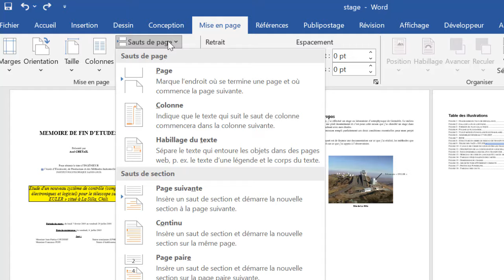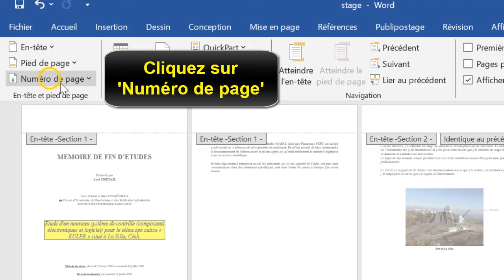Comment numéroter les pages sur Word à partir d'une certaine page (à partir de la 3eme page)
Comment numéroter les pages sur Word à partir d'une certaine page (numeroter page Word a partir de la 3eme)

Salut les amis, Ce Tuto s'adresse à ceux qui veulent apprendre comment numéroter les pages sur Word sauf la première et approfondir leur connaissance sur le sujet

Comment numéroter les pages sur Word sauf la première
Aujourd'hui on se retrouve pour une nouvelle vidéo qui intéressera tous ceux qui utilisent Word pour leurs documents. Vous avez sûrement déjà été confrontés au problème de la numérotation des pages à partir d'une certaine page, et bien aujourd'hui je vais vous montrer comment y remédier facilement. Fini les prises de tête, grâce à ces astuces, vous saurez comment numéroter vos pages à partir de la troisième page sans aucun souci. Alors restez bien attentifs, car c'est parti ! Alors comment numéroter les pages sur Word à partir d'une certaine page ?

Alors découvrons en détail comment numeroter les pages a partir de la 3eme page

Dans Word comment numéroter les pages a partir de la 3eme
Pour numéroter les pages à partir de la troisième page de votre document Word, vous devez suivre quelques étapes simples. Tout d'abord, ouvrez votre document Word et double-cliquez sur la deuxième page. Ensuite, cliquez sur l'onglet 'Mise en page' dans la barre d'outils. Une fois dans l'onglet, cliquez sur 'Sauts de page' et sélectionnez 'Page suivante'. Puis, faites un double-clic sur le pied de page de la troisième page et choisissez 'Lier au précédent'. Ensuite, sélectionnez 'Numéro de page' et choisissez 'Bas de page', puis sélectionnez 'Numéro 2'. Désormais, votre document sera correctement numéroté à partir de la troisième page.
Numéroter page Word à partir de la 3ème
Ces instructions vous expliquent comment numeroter page Word a partir de la 3eme pas à pas
1- Ouvrez votre document Microsoft Word
2-Double-cliquez sur la deuxième page, puis cliquez sur 'Mise en page'
3-Cliquez sur 'Sauts de page'
4-Sélectionnez 'Page suivante'
5-Faites un double-clic sur le pied de page (3)
6-Sélectionnez 'Lier au précedent'
7-Cliquez sur 'Numéro de page'
8-Puis choisissez 'Bas de page' et sélectionnez 'Numéro 2'
9-La numérotation est désormais correcte à partir de la troisième page
Alors savez vous comment numéroter les pages sur Word a partir de l'introduction, C'est tellement facile que vous l'avez imaginé. N'est-ce pas ?

J'espère que ce Tuto était très utile pour vous et que vous avez appris numeroter page Word a partir de la 3eme page

Si vous avez des questions sur le sujet 'comment numeroter page Word a partir de la 3eme', n'hésitez pas à les poster sur les Commentaires

N'hésitez pas à partager cette vidéo avec vos proches et vos amis pour leur expliquer comment numéroter a partir de la 3eme page sur Word

Tuto : comment numéroter les pages sur Word à partir d'une certaine page (numeroter page Word a partir de la 3eme)

Catégorie : comment numeroter les pages a partir de la 3eme page

Voir aussi :
Comment numeroter page Word a partir de la 3eme